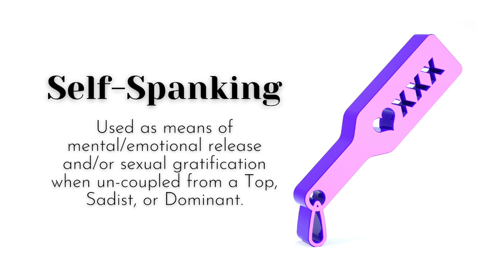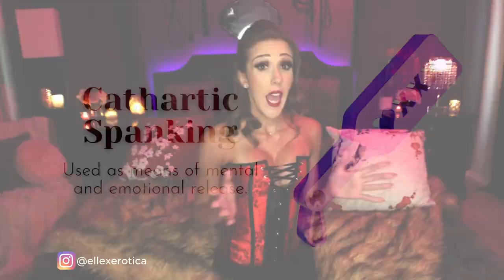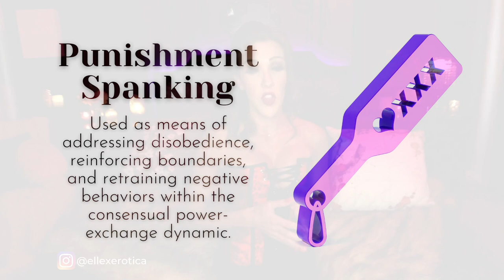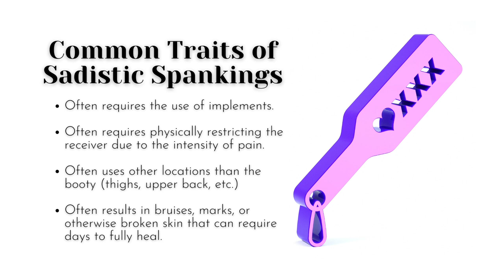6 Types of Sexy Spankings | BDSM Basics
6 Types of Sexy Spankings

Not all consensual spankings are created equal! In fact, there are six general types of spankings that exist within the world of BDSM!

- FEATURED CORSET